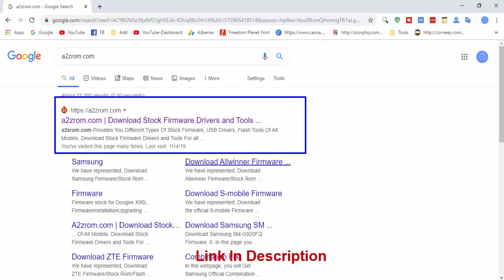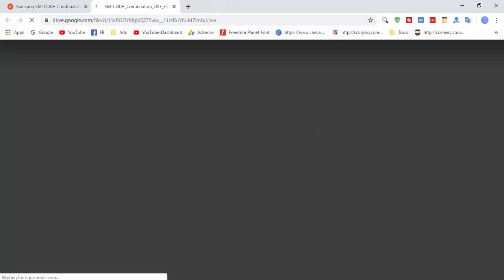Download Samsung SM-J500H Combination File | Firmware | Flash File